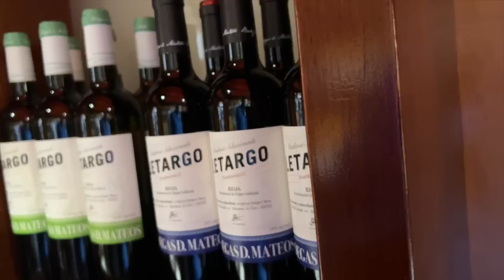Fotografiando comida con flash ⚡️ rápido y fácil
¿Te gustan los videos de fotografía de comida? Déjame un comentario.
estarás apoyando este canal de YouTube y este contenido.